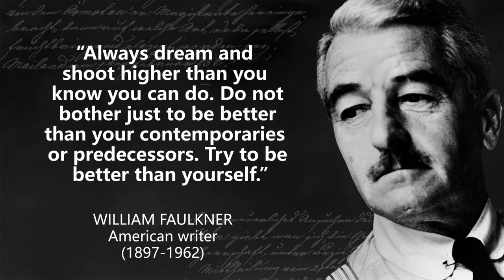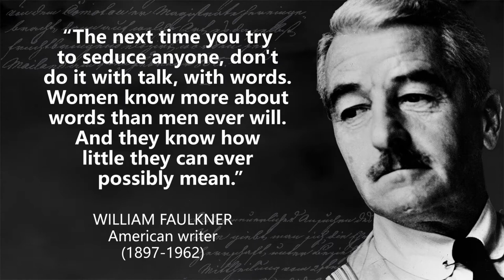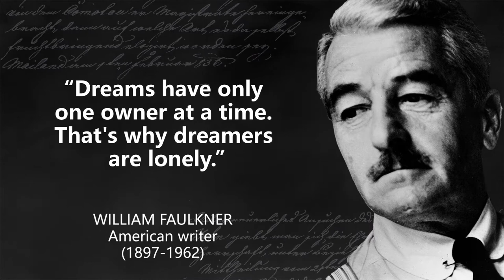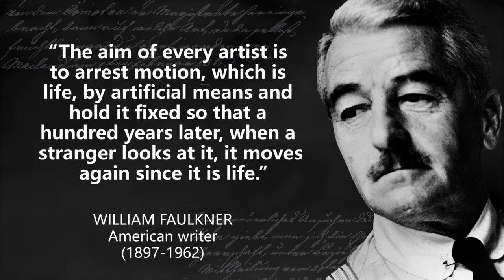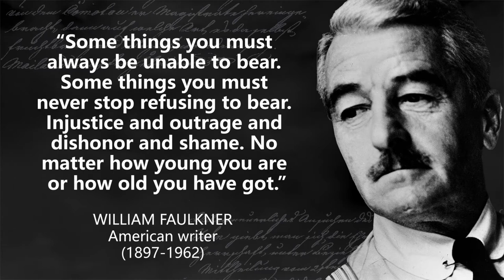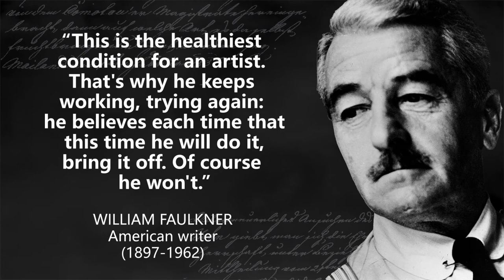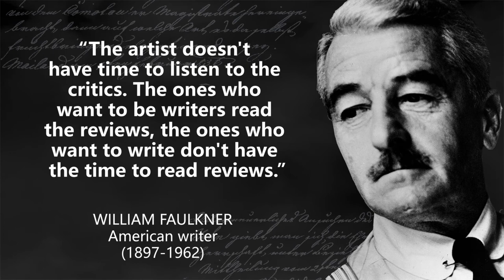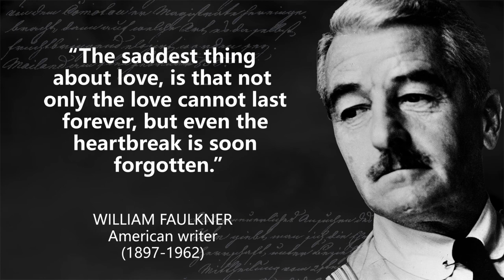William Faulkner - Best Quotes That You Should Hear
William Cuthbert Faulkner was an American writer known for his novels and short stories set in the fictional Yoknapatawpha County, based on Lafayette County, Mississippi, where Faulkner spent most of his life.

These are thoughts and quotes from William Faulkner The best quotes and aphorisms of William Faulkner will make you think about many things in life. Best quotes from William Faulkner are definitely worth your time.